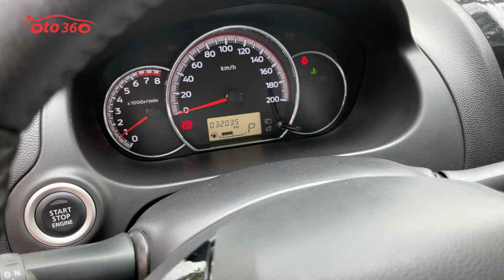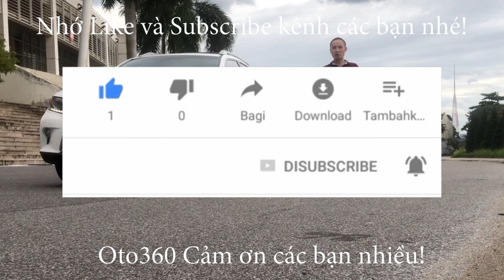Ối dồi ôi ! Mua được cái xe của chị gái đẹp quá Mitsubishi Attrage CVT 2020 mà mới chạy có 3,2 vạn k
Mitsubishi Attrage sản xuất năm 2020 màu trắng, xe nhập khẩu, số tự động. chạy hơn 3 vạn km,( cam kết chuẩn không tua, full lịch sử hãng) xe còn rất mới. Dàn lốp theo xe mới tinh, lốp sơ cua chưa hạ. Xe chưa dọn rửa